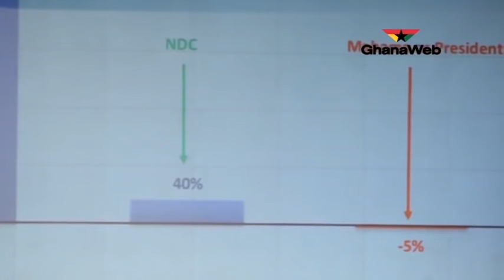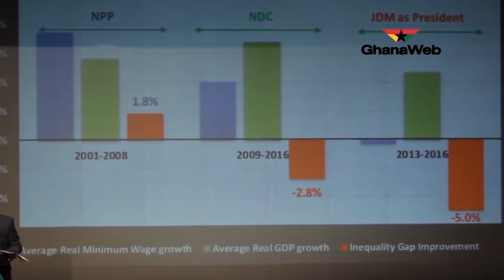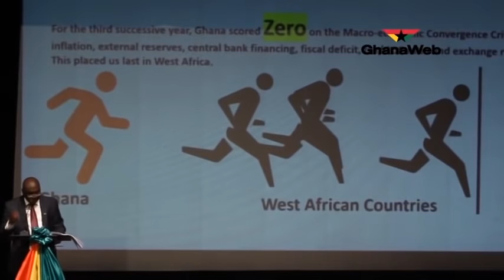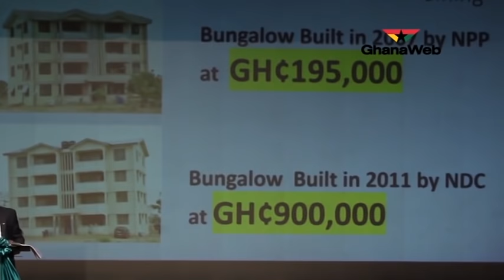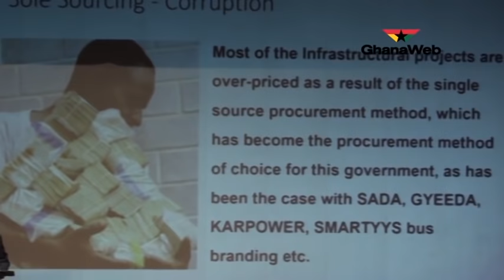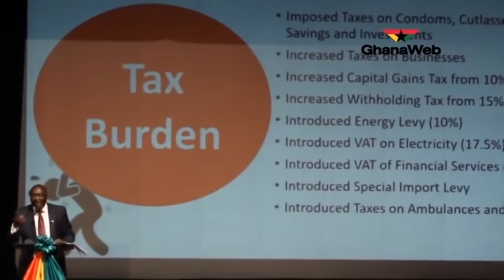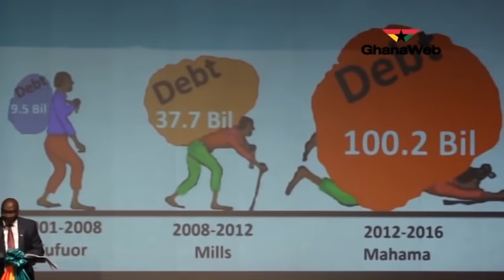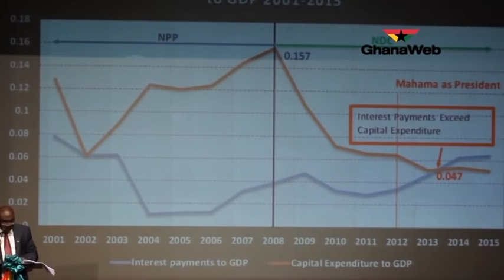Dr.Bawumia delivers lecture on state of the Ghanaian economy.